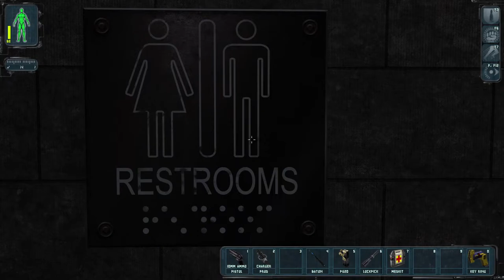Deus Ex Revision, Starting new playthrough 5